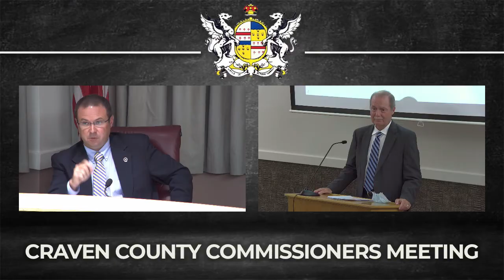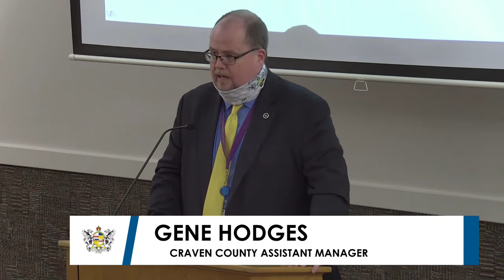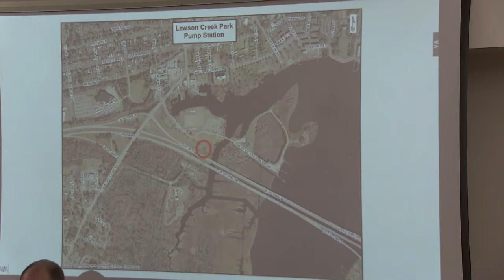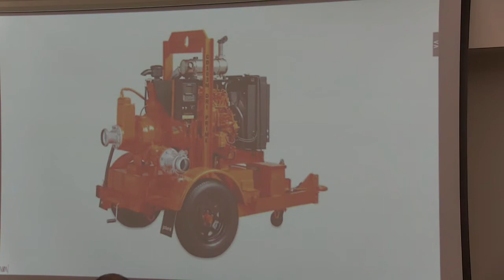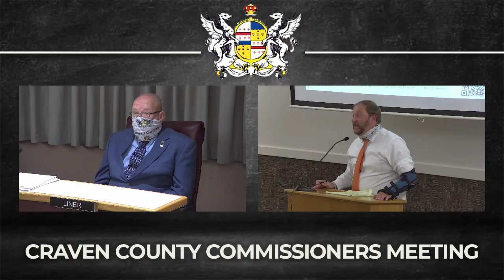Craven County Board of Commissioners Regular Meeting - September 8, 2020.